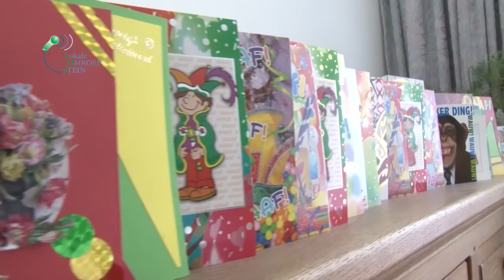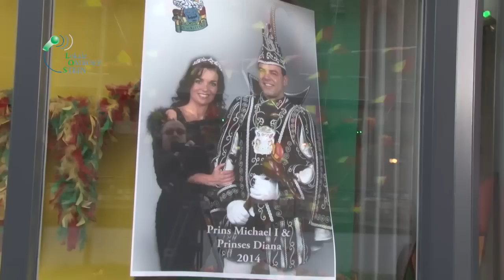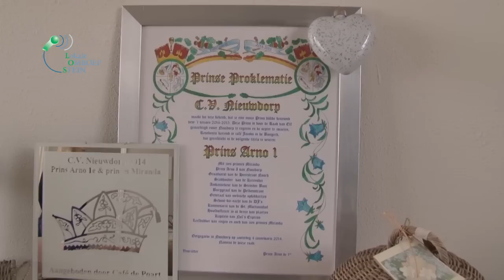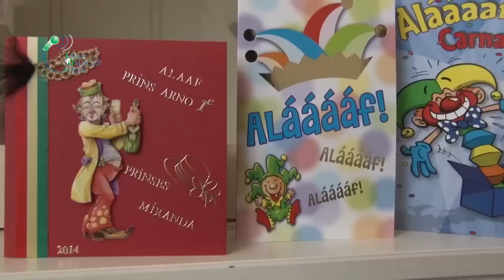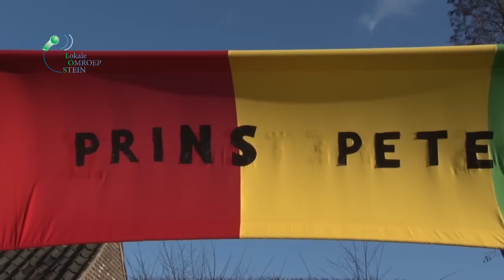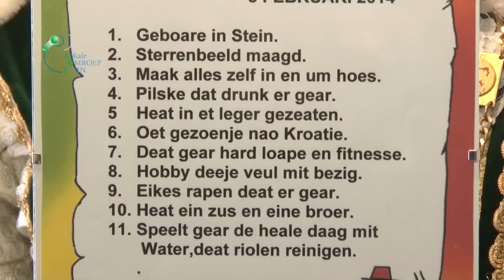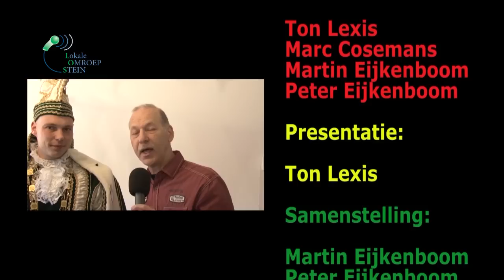Prinsengalerij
In onze gemeente zijn inmiddels alle prinsen bekend, tijd dus om deze hooglustigen aan U voor te stellen.